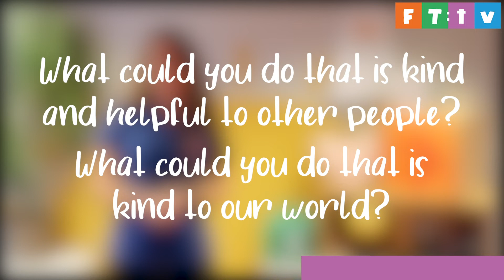FT:tv Episode 10: Thinkers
Today, we're concluding our very first online series looking at how to become a better learner. We will be exploring how to think before you speak and in this episode, Bex tells us some amazing brain facts! Next term, we will be back with more online assemblies in our new theme: Happy & Healthy. See you next year!

We will be uploading a new assembly every Monday at 7am during term time.

The Family Trust is a Christian Charity providing services to Primary Schools in the Maidstone, Medway and Swale areas of Kent. Our mission is to 'inspire the next generation to explore Christianity'. Established in 1988, we have an excellent track record of delivery over 30 years and our team of staff and volunteers care passionately about providing the best support possible for the students and staff of our local schools.

During the Covid-19 outbreak, we have worked hard to bring our services online. You are welcome to stream these YouTube videos to audiences such as schools and churches. You may not redistribute them online, such as on your own social channels or website, without express permission from The Family Trust.